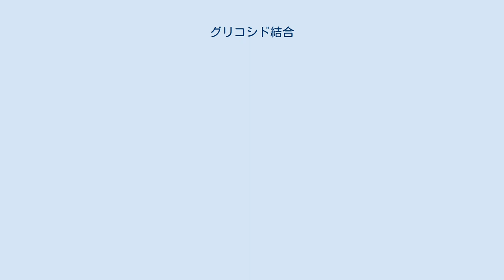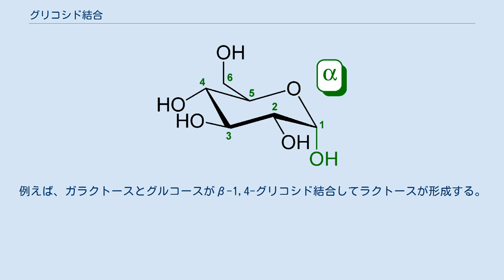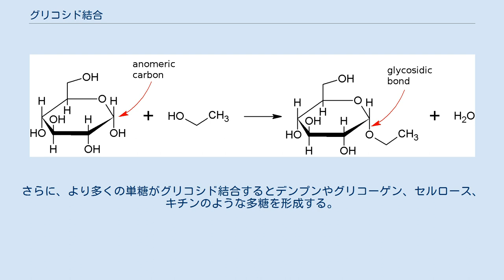グリコシド結合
化学においてグリコシド結合（ぐりこしどけつごう、英: glycosidic bond）とは、炭水化物（糖）分子と別の有機化合物とが脱水縮合して形成する共有結合である。
 具体的にグリコシド結合とは、単糖（または単糖誘導体）のヘミアセタールとアルコールなどの有機化合物のヒドロキシ基との間の結合である。
文献では、アミノ基または他の含窒素基と糖との結合もグリコシド結合としばしば呼ばれる（しかしIUPACは間違った用法であるとしている）。
例えば、ヌクレオシドの糖-塩基結合をグリコシド結合としている文献が存在する。
糖と糖以外の有機化合物とがグリコシド結合した物質は配糖体またはグリコシドと呼ばれる。
 グルコースとエタノールによるエチルグリコシドへの脱水縮合 炭水化物（アノメリック炭素を含む）のヘミアセタールは反応性であり、酸の存在で容易にグリコシド結合を形成する。
これは1分子の水を放出する縮合反応である。
グリコシド結合は比較的安定な結合である。
 水溶液中の単糖は鎖状構造（稀少）または環状構造（一般的）の状態で存在しており、それらは容易に相互変換する。
2種の構造の中でアノメリック炭素を持ち、グリコシド結合を作ることができるのは環状構造の方である。
グリコシド結合すると糖は鎖状構造をとることができなくなる。
 アデノシンはRNAの構成要素の一つで、リボースがアデニンの窒素原子にN-グリコシド結合した構造をしている。
 糖のアノメリック炭素が硫黄原子と結合したものはS-グリコシド結合、窒素原子と結合したものはN-グリコシド結合と呼ぶがIUPACでは奨励していない。
先述のグリコシド結合は、これらのグリコシド結合と区別してO-グリコシド結合と呼ばれることがある。
N-グリコシド結合を含む物質はグリコシルアミンとして知られる。
また、糖とアグリコンとが共有結合したC-グリコシド結合もある。
この結合は加水分解に対する耐性を持つ。
 α-グルコース β-グルコース 一般にグリコシド結合は、α-グリコシド結合とβ-グリコシド結合に区別され、1,4,6の番号はグリコシド結合をしている炭素を識別する。
 二糖・多糖 2分子の糖がグリコシド結合すると二糖を形成する。
例えば、ガラクトースとグルコースがβ-1,4-グリコシド結合してラクトースが形成する。
さらに、より多くの単糖がグリコシド結合するとデンプンやグリコーゲン、セルロース、キチンのような多糖を形成する。
単糖の環状構造単位は固いがグリコシド結合は多糖分子に柔軟性を与え、折りたたまれることができるようになる。
 ^ Andre and Guschlbauer 1974など